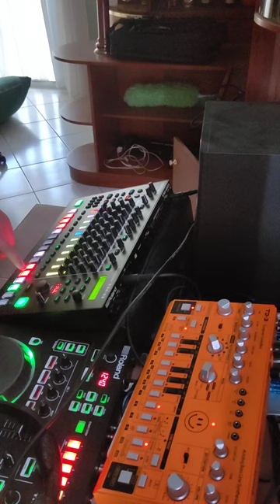Tribal - Acid DAWless Jaming tr8s - TB 03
electronic live set using